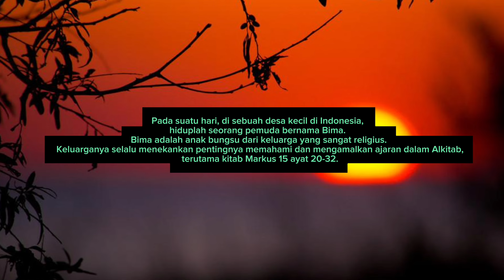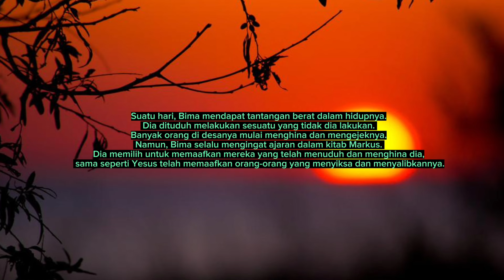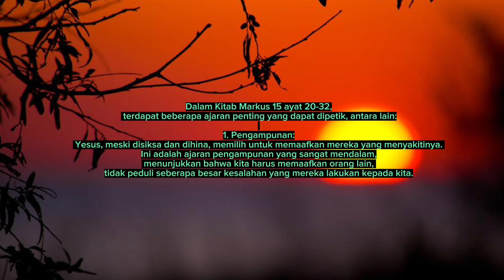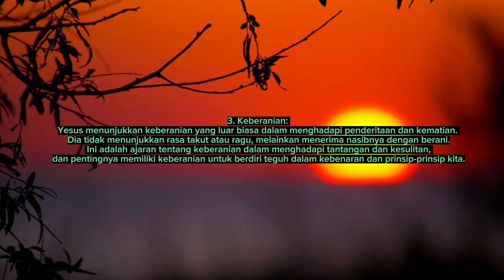ilustrasi khotbah minggu : markus 15:20b-32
ilustrasi khotbah minggu gmim, markus 15:20b-32 .

mtpj 24 maret 2024
mtpj gmim 24 maret 2024
mtpj minggu 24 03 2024
mtpj gmim minggu ini
khotbah gmim 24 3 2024
khotbah markus 15:20b-32
khotbah minggu 24 maret 2024
khotbah gmim minggu 24 maret 2024
menjawab mtpj 24 maret 2024
menjawab pertanyaan mtpj 24 maret 2024
renungan markus 15 20b-32
khotbah mtpj gmim minggu ini
tafsiran markus 15:20b-32
khotbah markus 15 20b 32
khotbah minggu ini
gmim minggu ini
khotbah gmim minggu ini
khotbah gmim kristus manado
khotbah minggu ini gmim kristus manado
mtpj gmim kristus manado
mtpj minggu ini